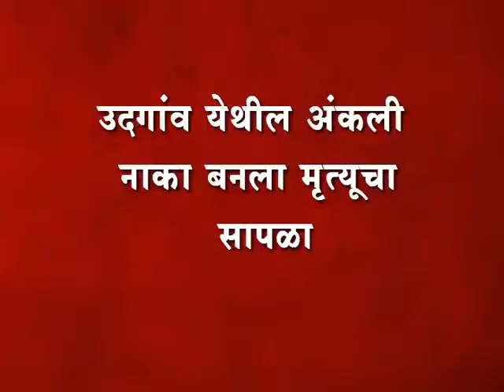उदगांव येथील अंकली टोल नाका बनला मृत्यूचा सापळा